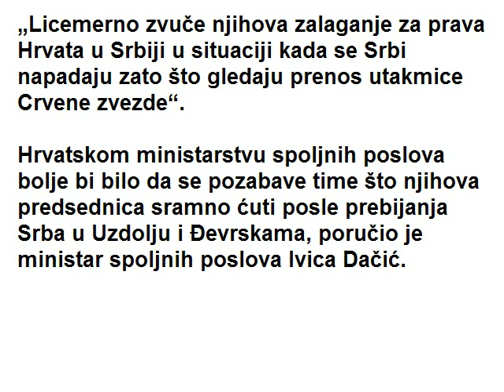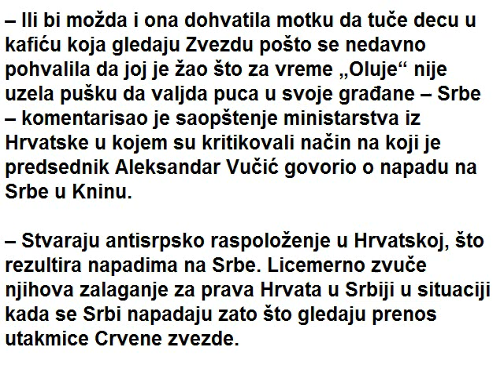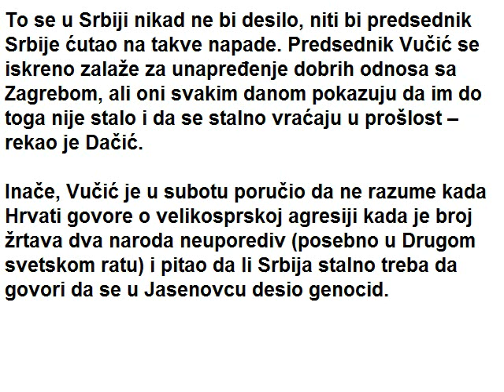DACIC POBESNEO PA ZAPALIO REGION: Zasto ti Kolinda nisi uzela motku da tuces Srbe..